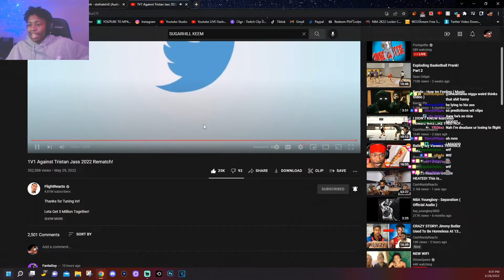Lvgit Reacts To FlightReacts 1V1 Against Tristan Jass 2022 Rematch!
Socials:
PSN - Lvgiit
flightreacts tjass rematch 2022 reaction